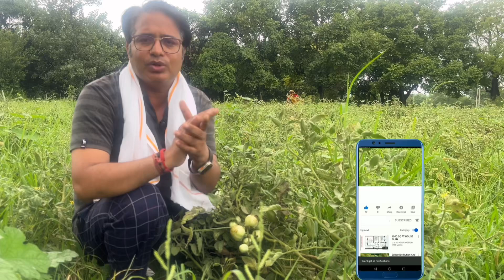टमाटर में लीफ माइनर नियंत्रण || टमाटर में पत्ती सुरंगक कीट नियंत्रण || Leaf Miner Treatment In Hindi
About this video and topic covered:-
Tomato Leaf Miner
Leaf miner attack and how to control on tomato
Leaf Curl Virus Control
Tamatar me virus leaf curl
Leaf Miner pest control in tomato
How to control tomato leaf Miner
टमाटर में लीफ माइनर का प्रकोप
30 दिनों में लीफ माइनर की छुट्टी
लीफ माइनर नियंत्रण
लीफ माइनर उपचार
टमाटर के पौधों पर लीफ माइनर्स
लीफ माइनर कीट की दवा
टमाटर में लीफ माइनर कीट का नियंत्रण

Thank You So much @ImmageSearchMan App for providing me Beutiful Immages which have been used in this Video

1. Instagram

इस यूट्यूब चैनल/वेबसाइट/ऐप/वीडियो/लेख के माध्यम से दी गई सभी कृषि सलाह, पशुपालन और जानकारी केवल शैक्षिक उद्देश्यों के लिए हैं। हमारा उद्देश्य किसानों को सूचित करना और सूचित रखना है, लेकिन कृषि निवेश,खेती,पशुपालन और प्रौद्योगिकी क्षेत्र में किसी भी प्रकार की निवेश या कृषि गतिविधियों के लिए हम किसी भी प्रकार की जिम्मेदारी नहीं लेते हैं।
कृपया किसी निवेश या कृषि कार्यक्रम की निर्णय लेते समय विशेषज्ञ सलाह / विशेषज्ञ पशु चिकित्सक और अन्य स्रोतों का सहारा लें।
यह जानकारी बदल सकती है और हम किसी भी प्रकार की त्रुटियों के लिए जिम्मेदार नहीं होते हैं।
और किसी भी कृषि योजना या कृषि उपाय की जाँच-परीक्षा नहीं करती है। हमारा लक्ष्य केवल जानकारी प्रदान करना है और हम किसी भी नुकसान या अपशिष्ट प्रयोग से जुड़ी किसी भी जिम्मेदारी को नकारने का अधिकार नहीं देते हैं। हम किसी भी जानकारी की सटीकता और विश्वसनीयता की गारंटी नहीं देते हैं और किसी भी पशु या जानवर ,कृषि या गैर-कृषि गतिविधि के परिणामस्वरूप होने वाले नुकसान के लिए जिम्मेदार नहीं होते हैं।
कृपया अपनी विशिष्ट परिस्थितियों के आधार पर पेशेवर सलाह / पशु चिकित्सीय सलाह लें और सुनिश्चित करें कि आप उचित जानकारी और सलाह प्राप्त करते हैं।
हम इस सलाह या सूचना के उपयोग के फलस्वरूप उत्पन्न होने वाले किसी भी नुकसान,हानि या किसी अन्य प्रकार के क्षति के लिए जिम्मेदार नहीं होते हैं।
कृपया इस सलाह या सूचना का उपयोग करने से पहले अपने स्थानीय किसानों या विशेषज्ञों या नजदीकी पशु चिकित्सकों से सलाह जरूर लें।"

Regards:-
DaksFarming
Ashok Kumar Singh
District Bulandshahr
Uttar Pradesh
(Bharat/India)